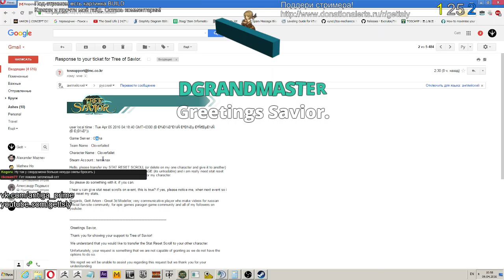[Orsha] Chaplain 162+ / Секретная профессия Клерика. Авто-атаки мастер.